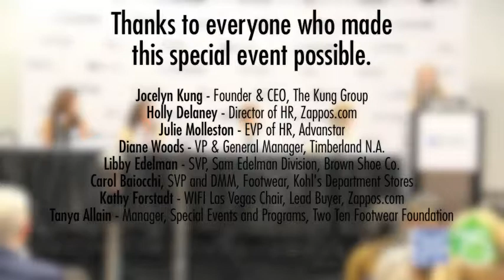WIFI Vegas - "Leading Ladies" August, 19, 2014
WIFI (Women in the Footwear Industry) Vegas's panel discussion on how current leaders can grow and what new leaders need to know. Event includes panel discussion, light bites and drinks plus a great opportunity for networking with other women in the industry.

PANELISTS INCLUDE:

Hollie Delaney, Director of HR, Zappos.com
Jocelyn Kung, Founder & CEO, The Kung Group
Julie Molleston, Executive VP of HR, Advanstar
Diane Woods, VP & General Manager, North America, Timberland

Supporting Two Ten WIFI means investing in women leaders in the footwear industry. Your sponsorship gives women the opportunity to gain support, deepen their knowledge and achieve career goals – all things that better not just the individual, but your company, and the footwear industry as a whole. Thank you.